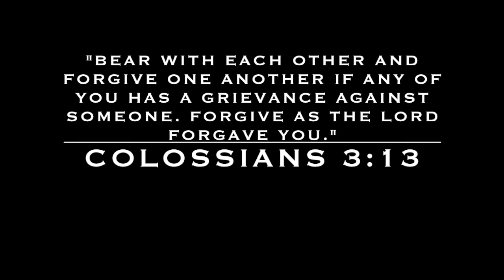VLOGMAS DAY 8 | South Korea | 2017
Hey guys! I hope you guys enjoyed this day of Vlogmas!

WHAT ELSE WOULD YOU GUYS LIKE TO SEE?

Amanda Ramos :  @_amanda.ramos_

Amanda Ramos: @sweetgrace96